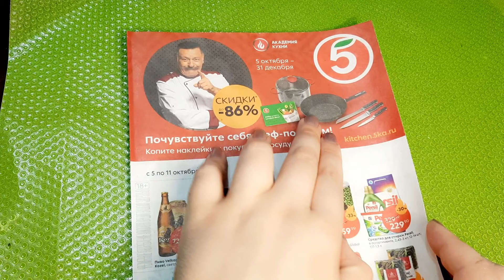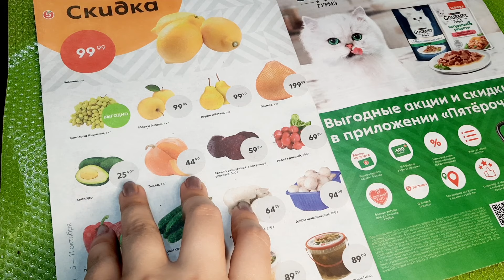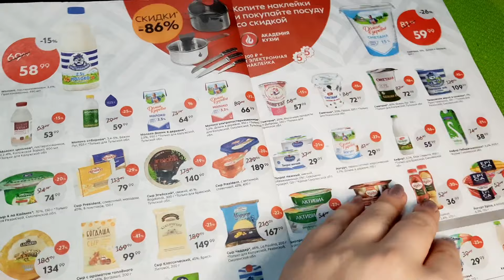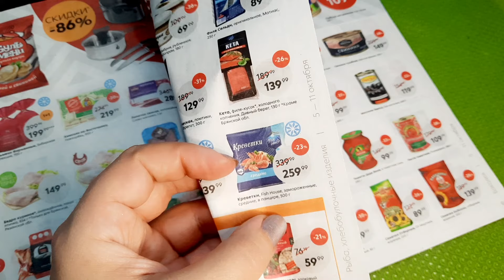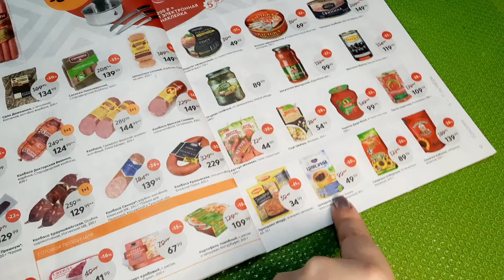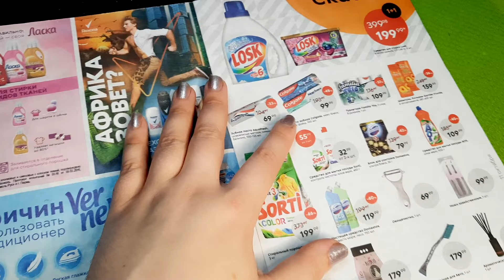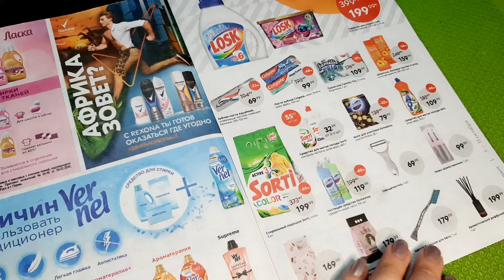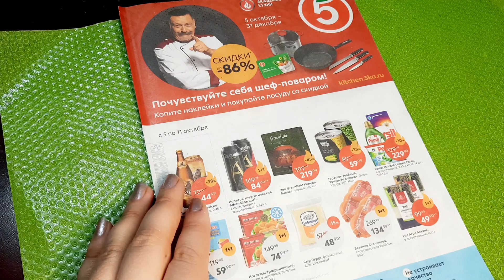Какие продукты по скидкам можно купить в Пятёрочке с 5 по 11 октября| Листаю каталог выбираю покупки